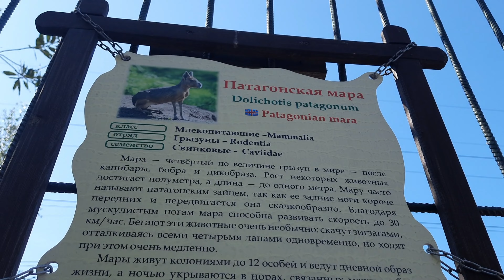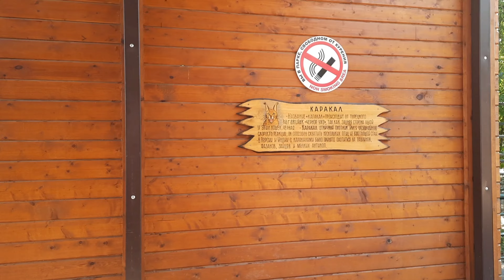Зоопарк ЛИМПОПО / Нижний Новгород 2022г. Семейный отдых.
Адрес зоопарка Лимпопо.  Нижний Новгород, ул. Ярошенко, д. 7 "Б